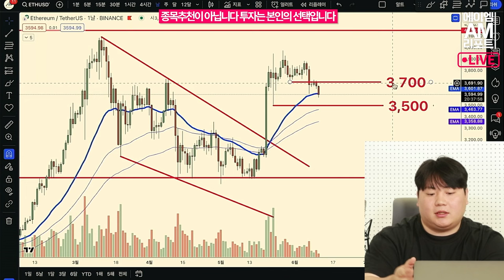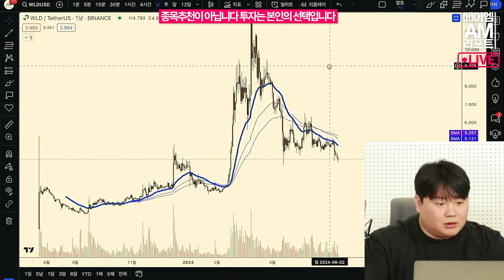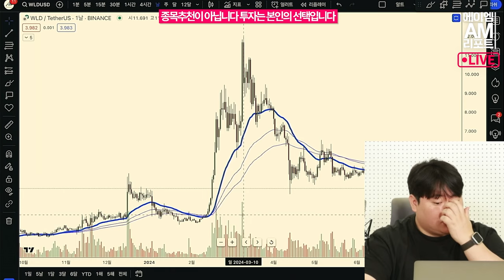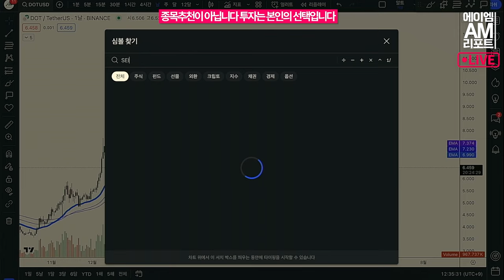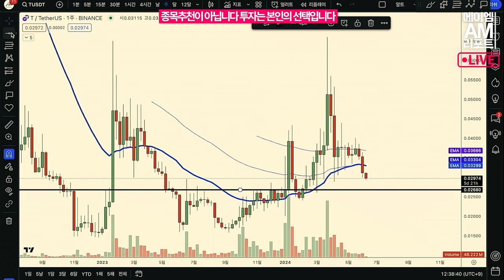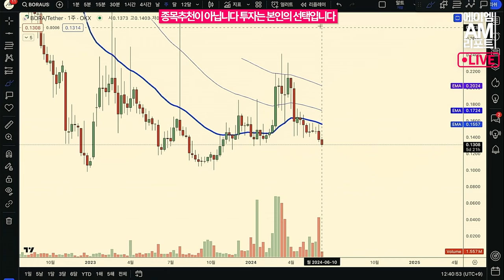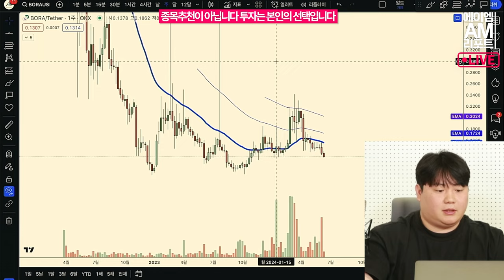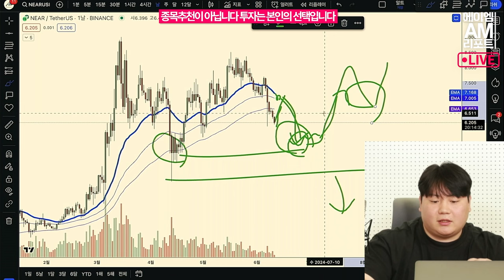상승동력을 만들어가는 비트코인, 이 구간 잘 지켜내면 터진다 (비트/알트코인 시황, 송승재)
만약 CPI가 시장 예상치를 넘어선다면 Fed의 금리 인하 횟수는 기존의 3회에서 1회로 크게 하향될 수 있습니다.

비트코인 금리인하 기대감이 무너지면서 반락한 만큼
앞으로 발표될 지표를 지켜봐야 합니다.

곧 발표될 CPI가 만약 예상치를 하회한다면
비트코인은 전고점을 돌파할 수 있습니다.

CPI의 결과에 주목해야 합니다.